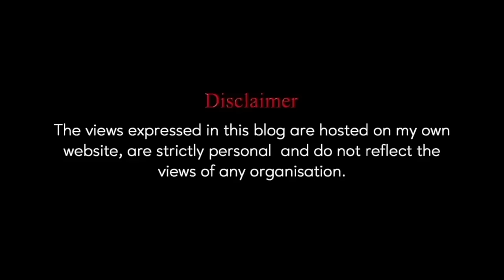ELECTORAL BONDS Decoded | Straight Bat with Rajdeep Sardesai